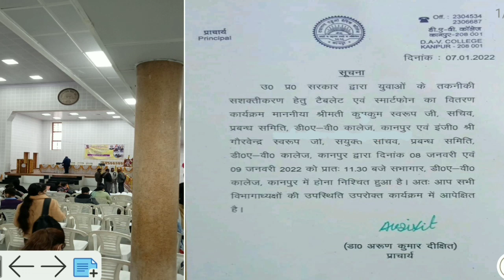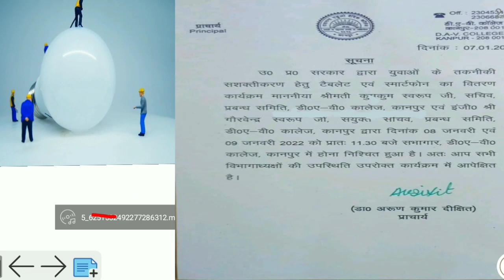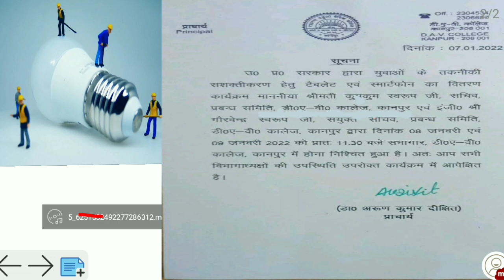Up free tablet yojana 2022|DAV College kanpur update|15 तक हों जायेंगे टैबलेट और स्मार्टफोन वितरण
Topics covered in this video:
1.up free tablet yojana list
2. Dav college tablet distribution news
3. kya Aaj kanpur me smartphone vitran hoga
4. block list walo ko tablet milega ki nhi
5. how to check your name in smartphone yojana
6.how to register for free tablet yojana
7.Digishakti portal par apna nam kaise check kare

hlo! champions
es video me aaj up free tablet yojana ya message nhi a rha kya kare ke bare me charcha karege aur message a gaya  ab tablet kab milega aur how to check name in digishakti portal ya block list walo ko tablet kab milega jaise questions ko cover kiya jayega and up free smartphone yojana and Digishakti portal New update ko lekar bhi  block students new update par bat hogi डीजी शक्ति पोर्टल पर अपना नाम कैसे देखे aur ब्लॉक लिस्ट अपडेट free tablet yojana 2021

how to check your name in tablet yojana